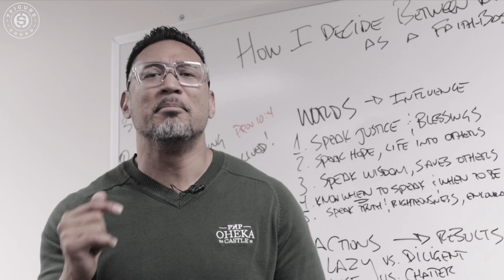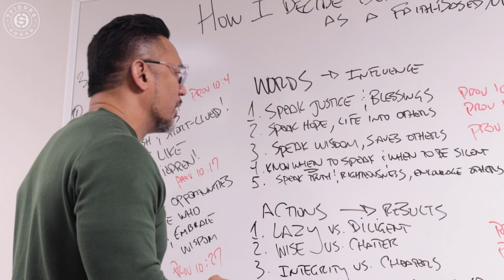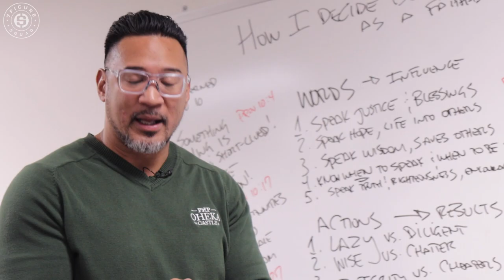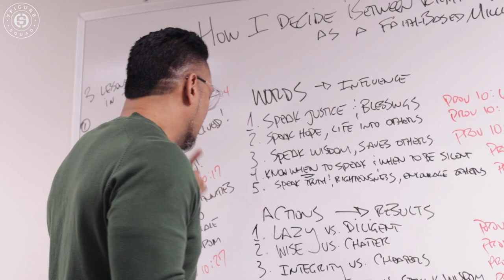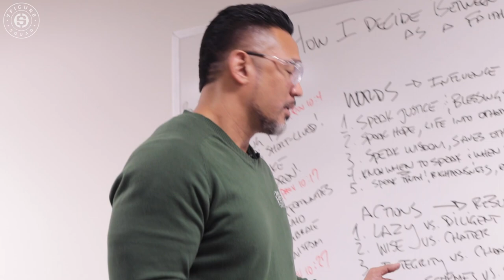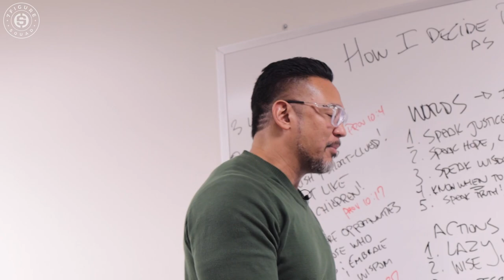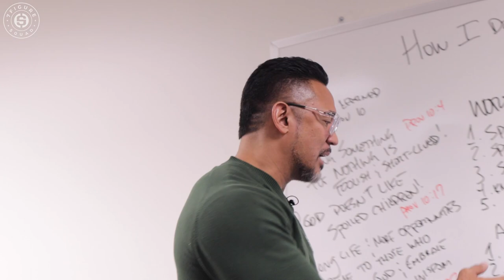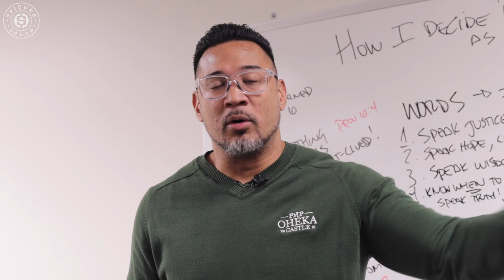10 Rules of Life from King Solomon | Proverbs 10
In this episode of the Wealth and Wisdom Series I break down my biggest takeaways from King Solomon who wrote Proverbs 10.  Additionally, I go over a guideline of wisdom to making tough decisions and choosing between what is right and what is wrong